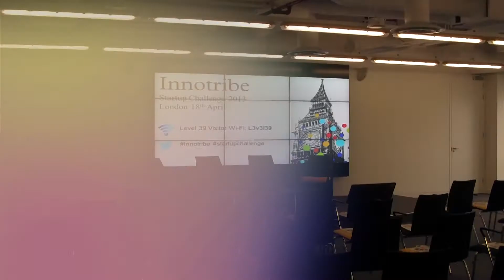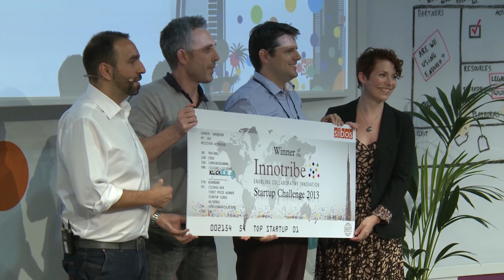2014 Startup Challenge promotion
Get ready for the Innotribe Startup Challenge 2014!

Applications are open between November 12th 2013 and February 23rd 2014.

The three semi-finals will be hosted in each of the three regions, EMEA, APAC and Americas as follows:

• London 1 May 2014
 • Singapore 15 May 2014
 • New York June 2014 (TBD)

Startup and innovator winners of each regional showcase are selected to compete at the Innotribe Startup Challenge Grand Finale which will be held during Sibos in Boston on 1 October 2014.